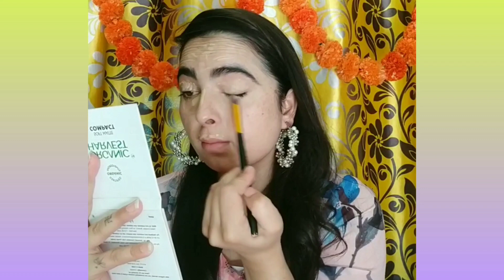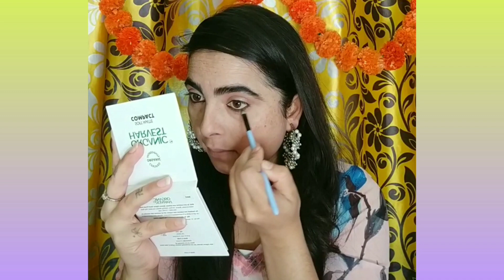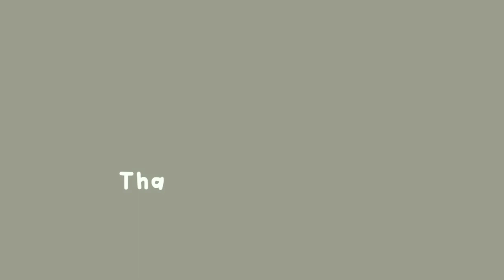Navratri Day 9 || Navratri Series || Step By Step Makeup Tutorial 😍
Hello 👋